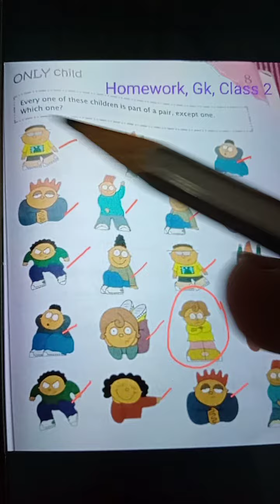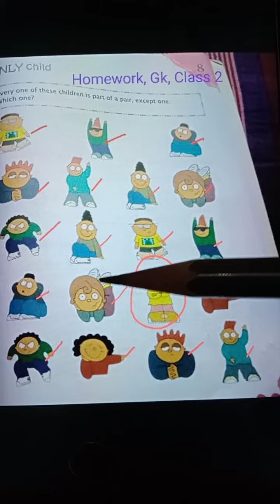Rsps, class-2 Gk hw,8/6/2021